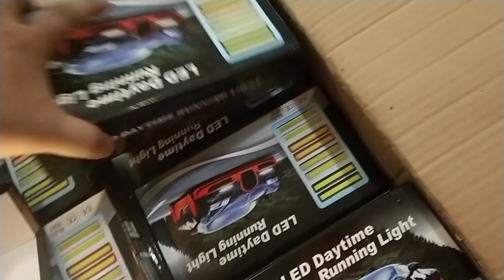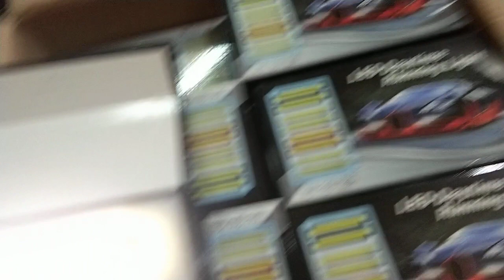jual LED DRL COB nyala warna putih terang